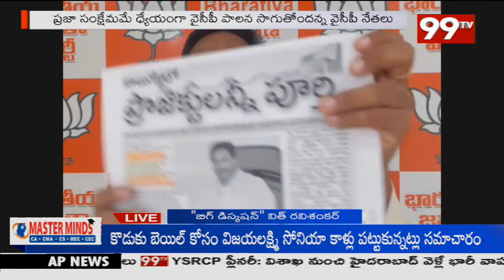డిబేట్ లో బీజేపీ ఓపెన్ ఛాలెంజ్..జగన్ కి బిగ్ టాస్క్: BJP Open Challenge To Jagan || 99TV